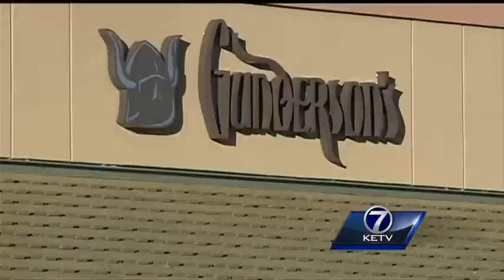Recent robberies target similar location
Recent robberies are raising questions regarding security at an Omaha mall.